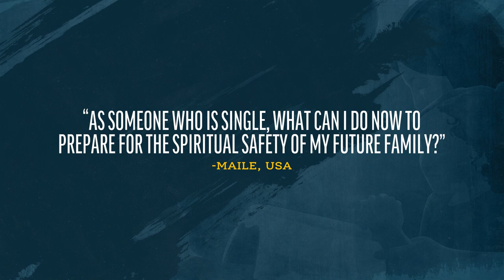A Spiritually Safe Family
Stephanie and Tyler McKellar address a viewer's question about preparing for future family revelation.